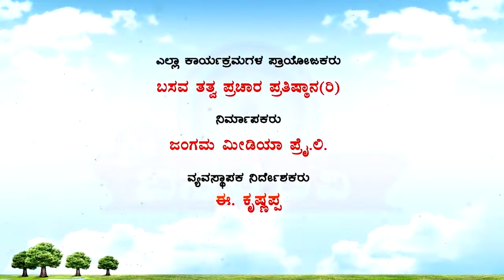Sri Basava Tv- Pravachana- Speech- Anupama H S- Ep 01